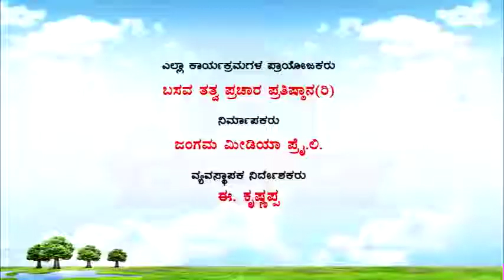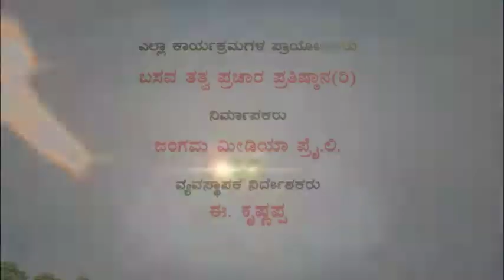Sri Basava Tv- Akkana Balaga- Ep 204